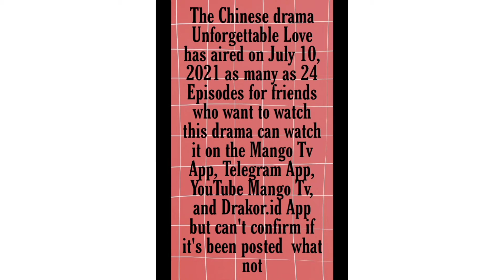Drama China Unforgettable Love / 贺先生的恋恋不忘 Has Aired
Angel Cristiany